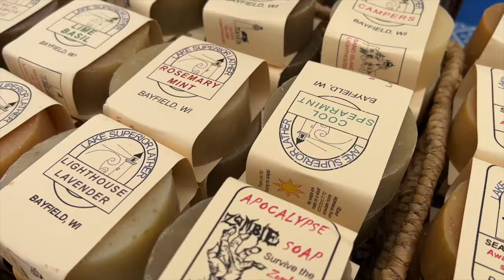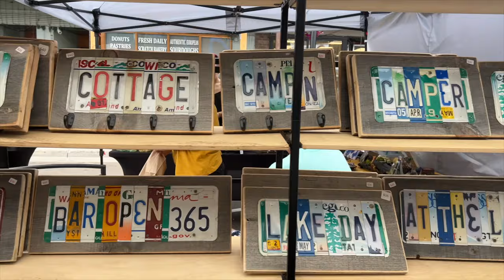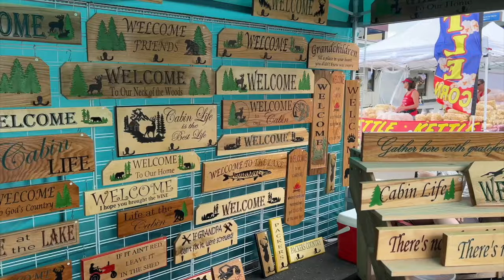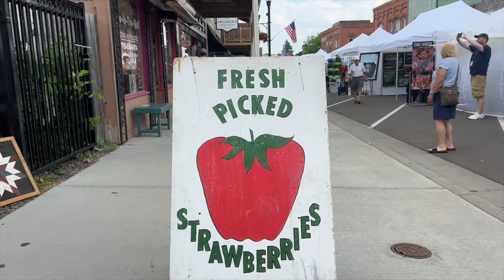Mary Mack Joins The Whole Town Of Hayward To Celebrate Muskies.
Mary was back in Hayward visiting one of our favorite summer events – Musky Fest. We came, we drank, we ate, we fished. We're exhausted. We can't wait for next year!
Presented by Hayward Power Sports